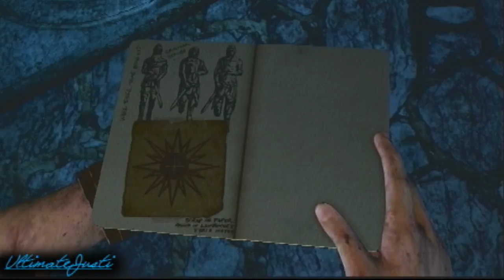Uncharted 3: Drake's Deception w/Commentary P.16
part 16
All rights to this game belong to its respected developers